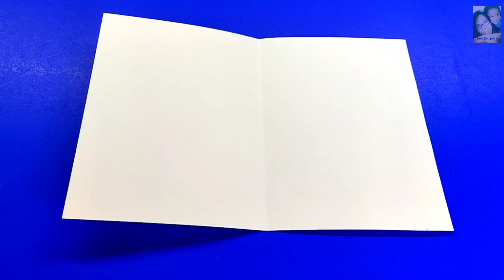DIY How to make Christmas Card.สอนทำการ์ดคริสต์มาสแบบง่ายๆ/แมเนย น้องพอสDIY